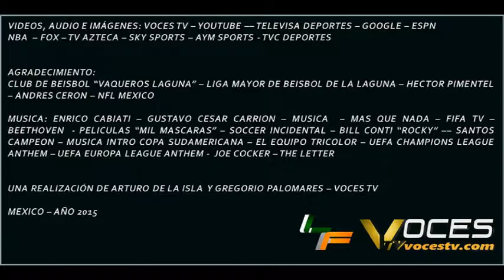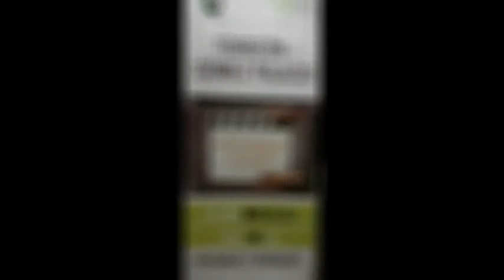LOSFANATICOS 119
ASPECTOS DEL JUEGO REALIZADO ENTRE LOS VAQUEROS DE MADERO Y LOS MINEROS SECCION 74 EFECTUADO EN EL PARQUE DE LA SECCION 74 EN PEÑOLES, TORREON.